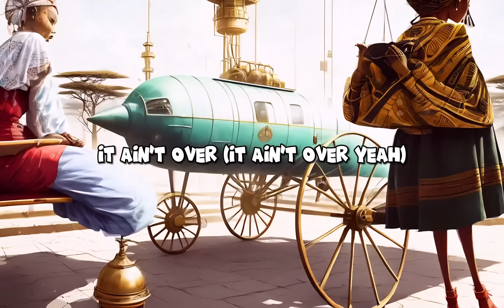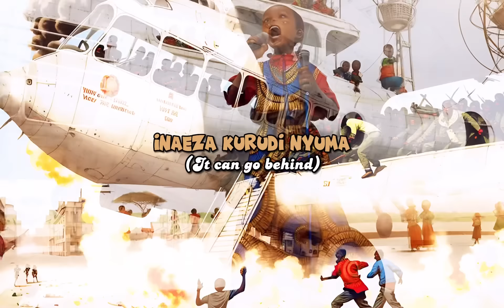BAMBOO DA HEBREW BANTU - “NGUVU ZA YESU” (GOD IS A FIRE) LYRIC VIDEO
As the Hebrews around the world join with gentiles who have been engrafted into the church through faith in our messiah, to push the gospel around the world, the enemy works, through the kings of the nations, to subjugate God’s people and bring them into a new world order, lead by the antichrist (Satan) into the final war against God. We are the resistance. We are the body of Christ. We are the called, the chosen, the faithful.

By the power of God.

“NGUVU ZA YESU”

Performed by Bamboo Da Hebrew Bantu aka Timsimon Kimani

Step 2) Tap on "make payment" at the top of the website
Step 3) Fill in the information for "Sender" and enter your name and email.
Step 4) Enter the receiver's information which will be any of the following names and phone numbers:

Step 5) Click on "Confirm Transaction."
Step 7) Click send.

Donations sent through this method will be received directly to Mobile Money. You may also add a note during the sending process with instructions for where you would like the money to go: eg, to the poor, widows, building fund or administration etc.

Let us all be the hands and feet of the generosity of the Lord Yeshuah the messiah.

Download Books

ebook

ebook

ebook

ebook

Timsimon "Bamboo" & Erica Kimani As the Hebrews around the world join with gentiles who have been engrafted into the church to push the gospel around the world, the enemy works through the kings of the nations to subjugate the people and bring them into a new world order lead by the antichrist into the war against God. We are the resistance. We are the body of Christ. We are the called, the chosen, the faithful.

Nguvu Za Yesu